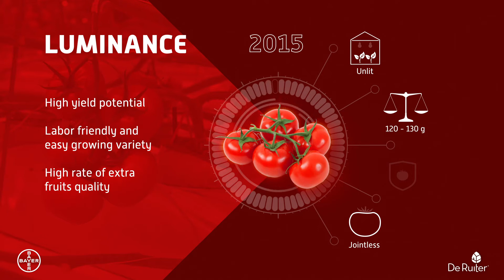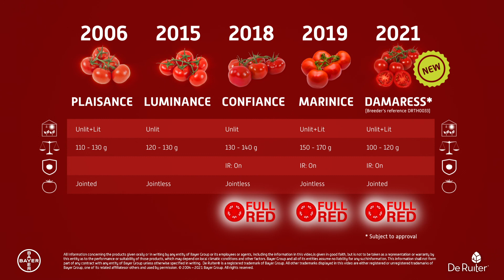De Ruiter truss tomato portfolio to meet your every day needs!